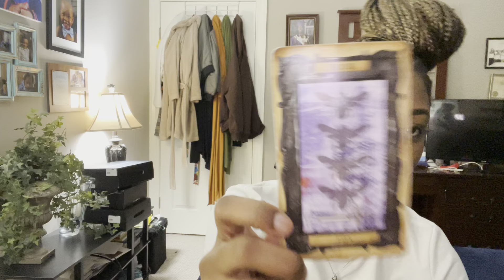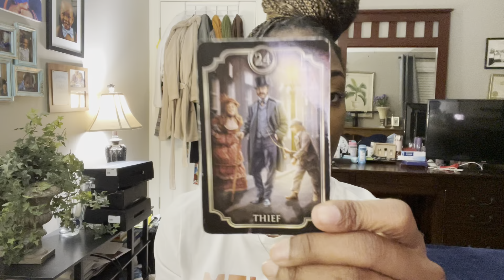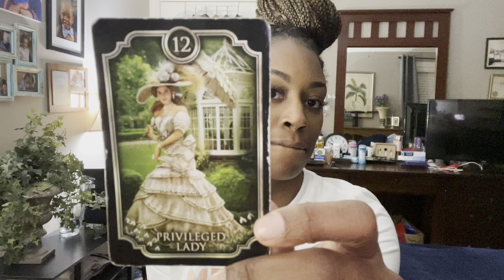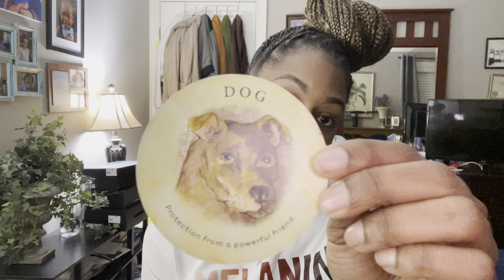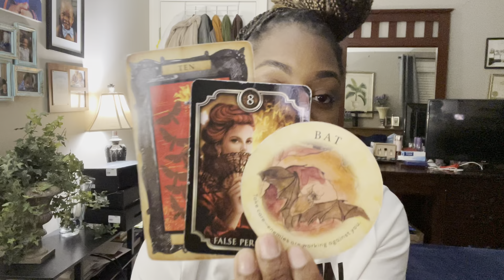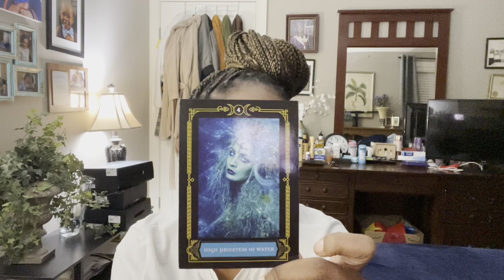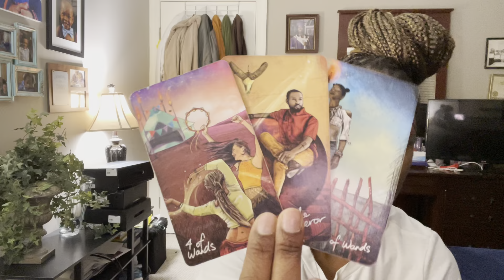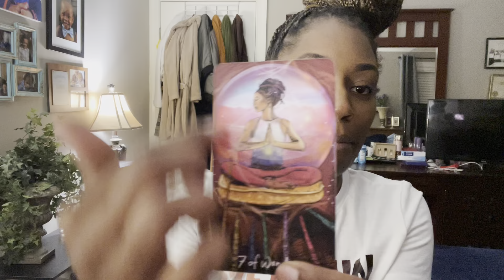Leo This Abuser Is In Their Head Over You January 2022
Hey Leo! I hope you received the guidance and clarity you needed. All messages will not resonate with everyone, so make sure to check the other zodiac signs in your birth chart.

1 question $11.11
2 question $22.22
3 questions $33.33
4 questions $44.44
5 questions $55.55
Life/Love Reading $88.88

aquarius pisces leo capricorn taurus cancer scorpio gemini libra aries sagittarius virgo divinemasculine divinefeminine tarotreading tarot jasspellstarot #2022